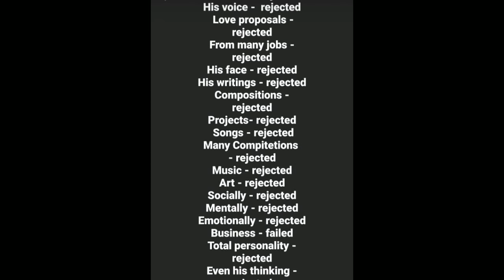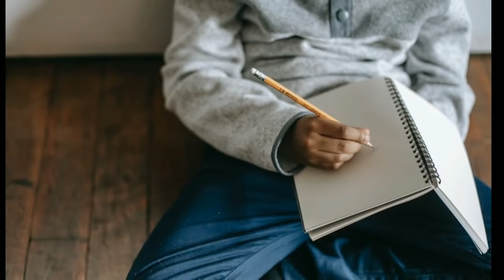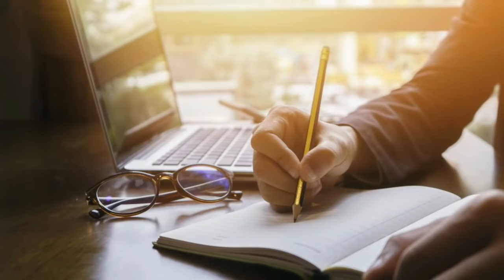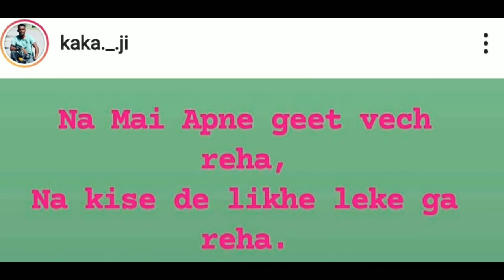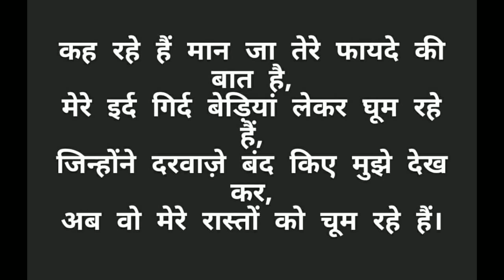Kaka Life Story | Lifestyle | Biography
Hello Friends

This Video Is Dedicated For Singer Kaka And His Fans